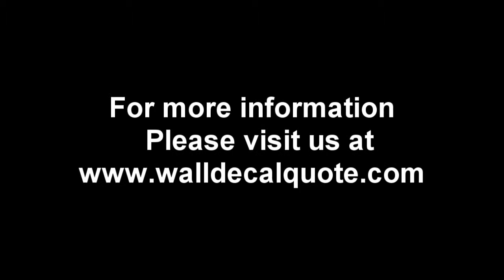What do I wear in bed? wall decal quote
This wall decal quote reads: What do I wear in bed? Why Chanel No.5 of course. - Marilyn Monroe